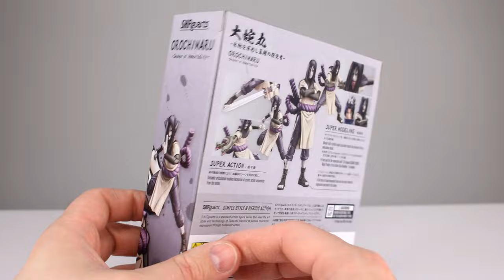S.H. Figuarts OROCHIMARU (Seeker of Immortality) Action Figure Review